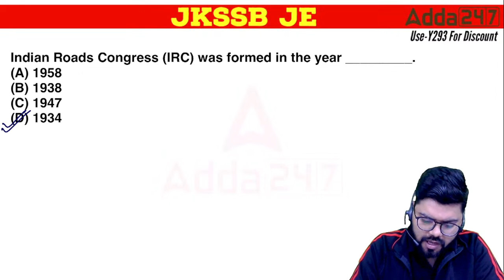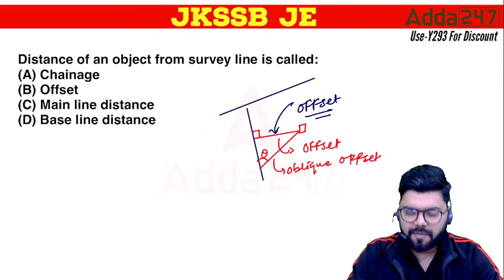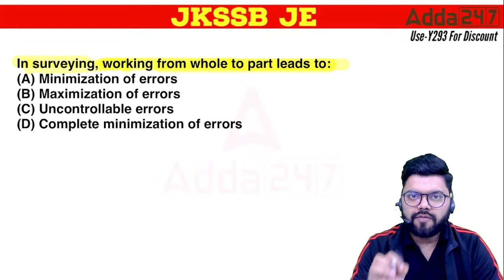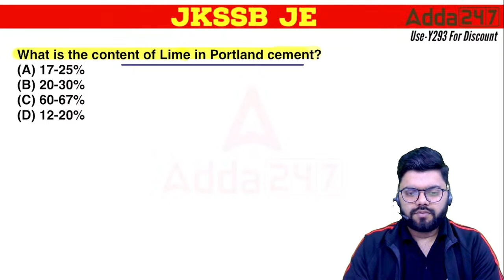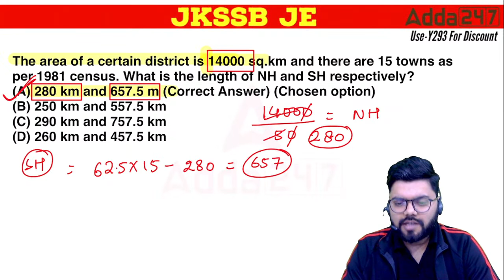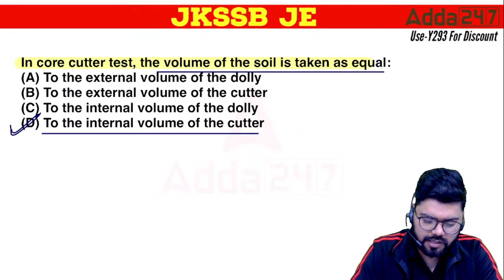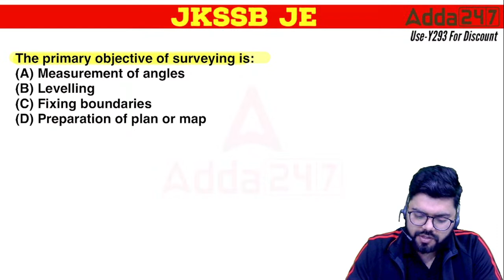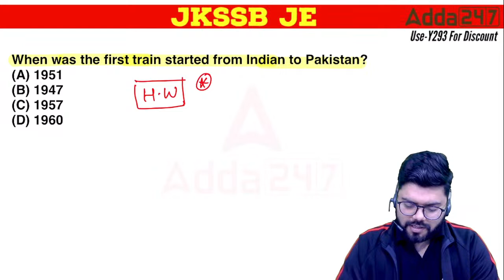JKSSB JE 2022 | JKSSB JE Civil | Most Important Questions | Rajat Sir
JKSSB JE 2022 | JKSSB JE Civil | Most Important Questions | Rajat Sir | JKSSB JE Civil Lectures | JKSSB JE Civil Preparation | JKSSB JE Civil Previous Year Question Paper | JKSSB JE